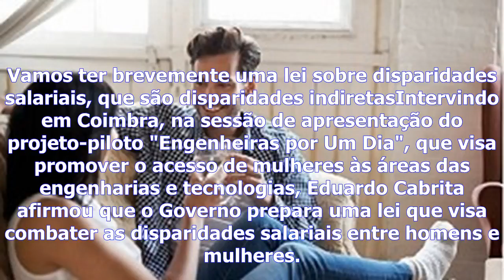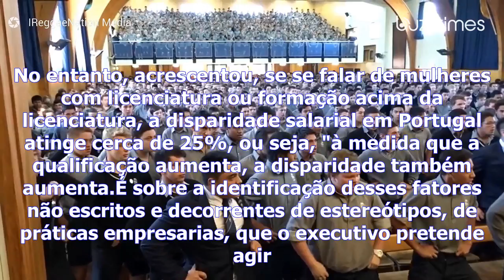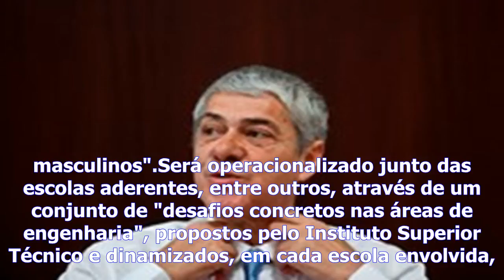Governo - disparidade salarial afeta ″sobretudo as mulheres mais qualificadas″